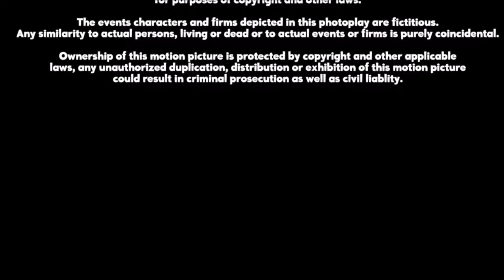Fox Deadpool Pictures Distribution (2012, version 3)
Credit to (REDATCED) for the last part.

Taken from the end of Loves and Families (2012) if Fox Deadpool Pictures released it instead of Fox (now 20th Century Studios).

NOTE: Fake/Fan-made.